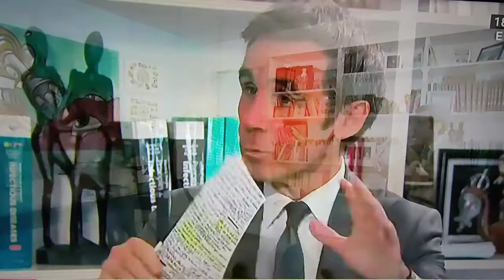318...pr Didier Raoult (je vous déteste)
(Hector)"je vous déteste"